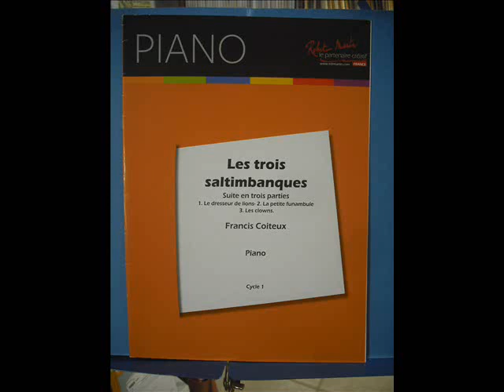Les trois saltimbanques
Suite pour Piano en 3 parties : Le dresseur de lions, La petite funambule, Les clowns. Spectacle plein de fantaisie et d'émotions, auquel nous convie les jeunes pianistes. Editions Robert Martin. R 5579 M